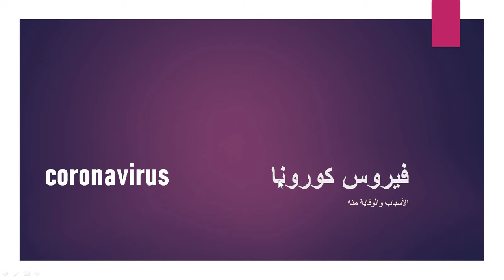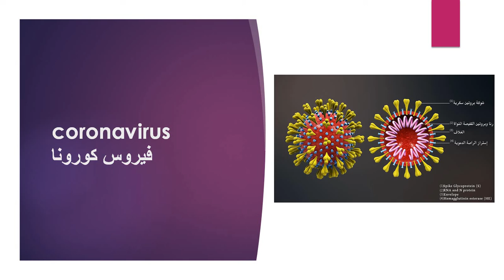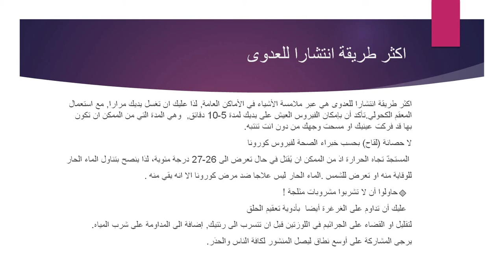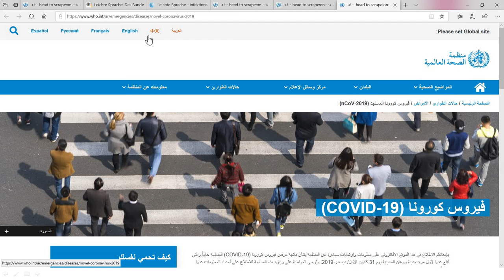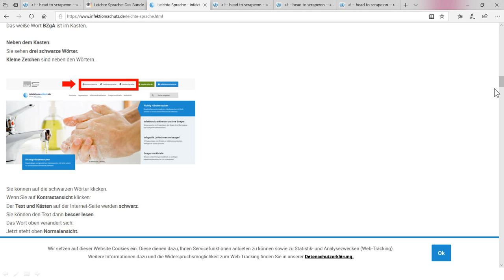Coronavirus الوقاية من فيروس كورونا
موقع منظمة الصحة العالمية.

موقع وزارة الصحة الألمانية.